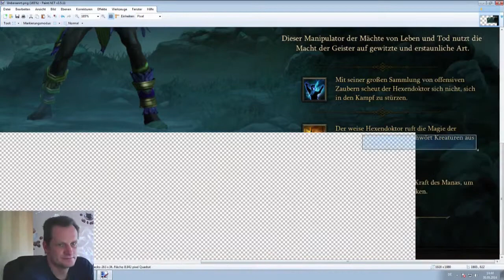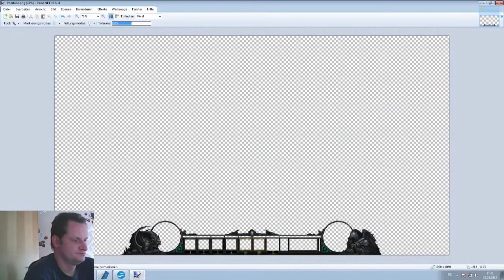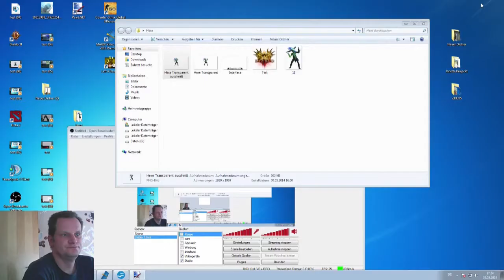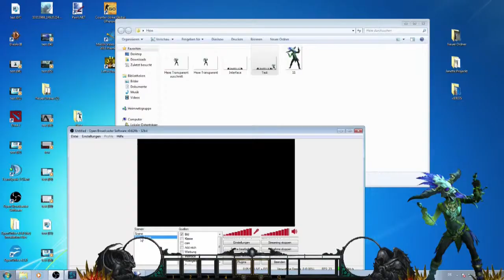Streaming Overlay [Kostenlos Download] (Hexendoktor)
Moin Moin .

Für Diablo 3 Klasse Hexendoktor.

Dieses könnt ihr runter laden  und im Open Broadcaster Software ein binden. (1920*1080)

Und ein Interface von Dämonenjäger.